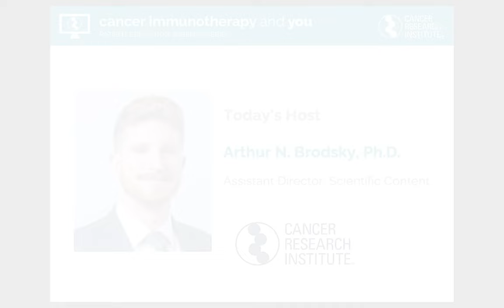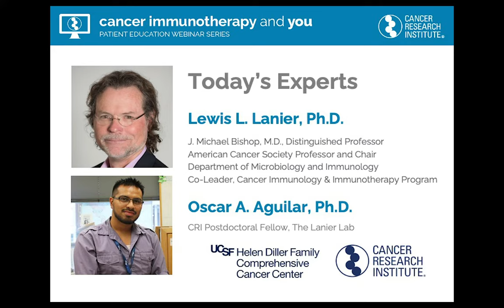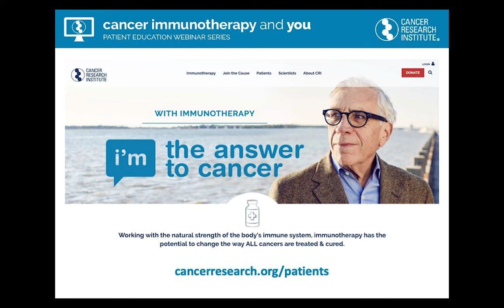New Horizons in Cellular Therapy: Harnessing Our Body's Natural Killer Cells to Fight Cancer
Natural killer (NK) cell expert Lewis L. Lanier, Ph.D., and Oscar A. Aguilar, Ph.D., a Cancer Research Institute (CRI) fellow in Dr. Lanier’s lab at the University of California, San Francisco (UCSF) explore how NK cells work and how we might apply them against cancer.

NK cells are specialized immune cells that can recognize and destroy threats, including cancer. Due to their unique capabilities, they have great potential in cancer immunotherapy, with multiple NK cell-based approaches already being evaluated in clinical trials.

A member of the CRI Scientific Advisory Council and National Academy of Sciences, Dr. Lewis Lanier has made a number of important discoveries into NK cell biology, especially the receptors that activate and inhibit them. Currently, he serves as the Chair of the Department of Microbiology and Immunology, the American Cancer Society Professor of Microbiology, and the leader of the Cancer Immunology Program at the UCSF Helen Diller Family Comprehensive Cancer Center. Since 1992, Lanier has sponsored seven CRI fellows studying NK cells.

Dr. Oscar Aguilar’s work focuses on understanding how NK cells bind antibodies and how this influences their activity and ability to respond to threats.

The “Cancer Immunotherapy and You” webinar series is produced by the Cancer Research Institute and is hosted by our senior science writer, Arthur N. Brodsky, Ph.D. The 2021 series is made possible with generous support from Bristol Myers Squibb and Alkermes.

Browse our Cancer Immunotherapy and You Webinar Series playlist on YouTube or visit the Webinars page on our website to see other webinars in this series.